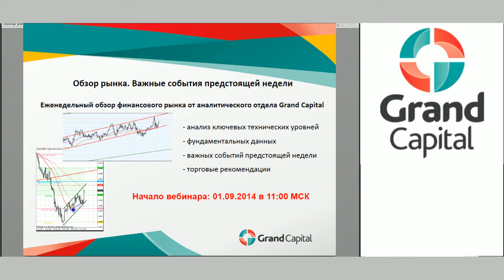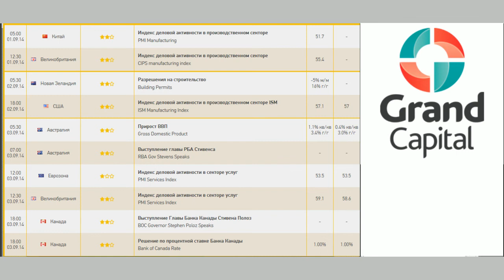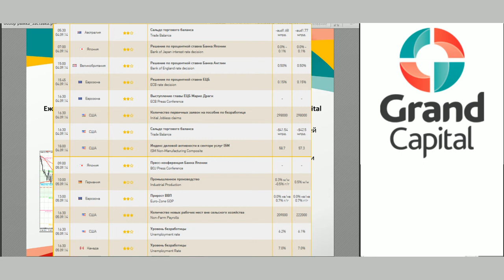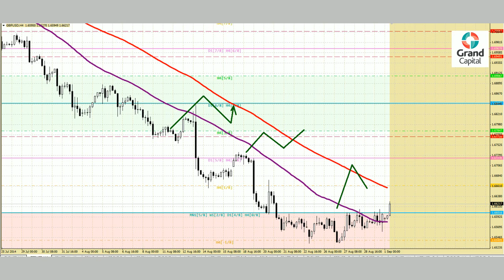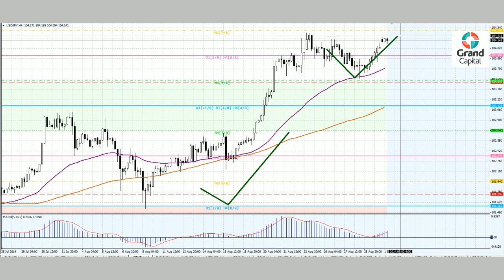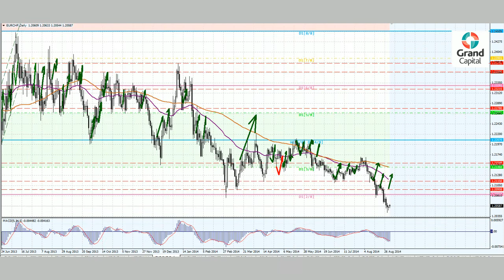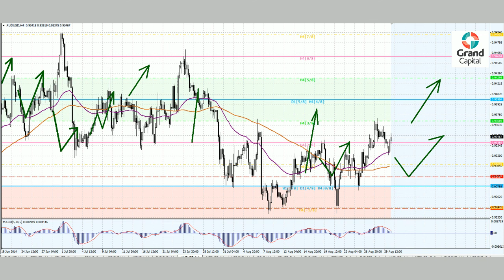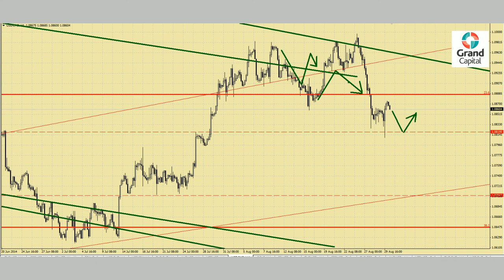Grand Capital - Вебинар Обзор рынка 01-05.09.2014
Еженедельный вебинар Обзор рынка. Важные события предстоящей недели от аналитического отдела Grand Capital